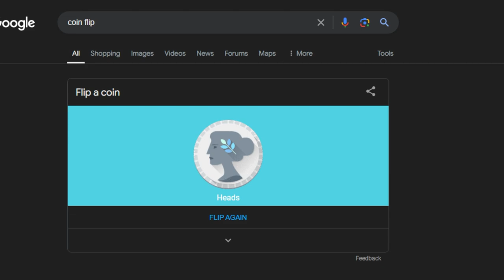Using one of the WORST combos in Mario Kart 8 Deluxe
In this video, I used one of Mario Kart 8's WORST combinations. And it went pretty bad...